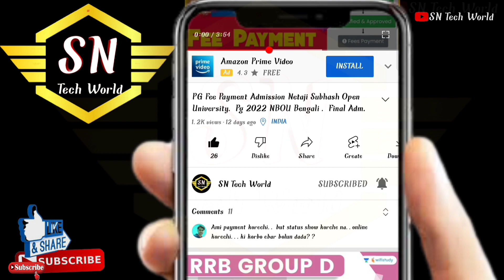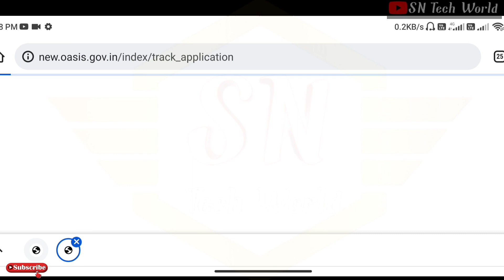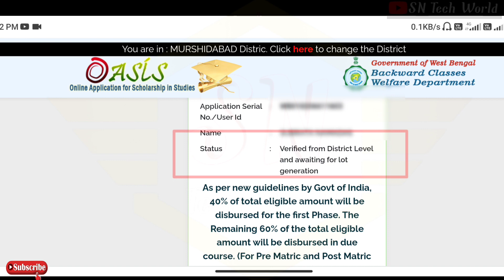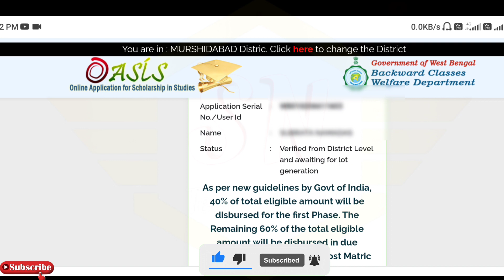Oasis Scholarship Awaiting for Lot numberStatus check 2021-22.how to status checkPayment.sntechworld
Oasis Scholarship Awaiting for Lot number, status check 2021-22.
how to status check. sntechworld.  Oasis Scholarship Awaiting for Lot number, status check 2021-22.how to status check. sntechworld.
ওয়েসিস স্কলারশিপ টাকা কবে পাবেন দেখে নিন
ওয়েসিস এসসি এসটি ওবিসি স্কলার্শিপ

oasis sc st obc scholarship 2021-22
oasis scholarship status check kivabe korbo ?oasis scholarship status check kivabe korbo ?
oasis scholarship status check kivabe korbo
oasis scholarship new update 2022
Oasis Scholarship Status Check 2022.SC,OBC,ST Scholarship Payment 2021-22.Class X,XII,UG,PG
oasis scholarship
oasis scholarship
oasis scholarship
SC.Obc scholarship Status Check
কবে থেকে অ্যাকাউন্টে টাকা ঢুকবে
আসলো নতুন নিয়ম
40%-60% টাকা
Oasis scholarship 2022
Pg,UG ,Bed,Med,
Kobe taka dhukbe
SC OBC ST Scholarship
40% payment done now
60% payment Kobe hobe

SN TECH World